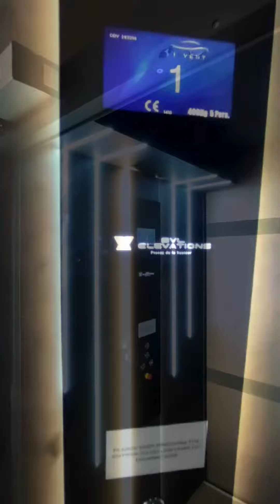Installation d'un élévateur PMR à la Casa Ferrari durant les 24h du Mans ! 🏁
🏁 Mission accomplie à la Casa Ferrari durant les 24 Heures du Mans !

Après 1 semaine de travail intensif en juin dernier, notre élévateur PMR est en place dans la Casa Ferrari (rien que ça ! 😍), prêt à assurer l'accessibilité de cet espace prestigieux. 🚀

Un immense merci à nos partenaires iEvent et Aeralift pour leur collaboration et leur soutien tout au long de ce projet.

Nous sommes fiers d'avoir apporté notre « petite » contribution au sacre de la team Ferrari ! Ensemble, nous avons vécu des moments inoubliables durant ce 24H du Mans !